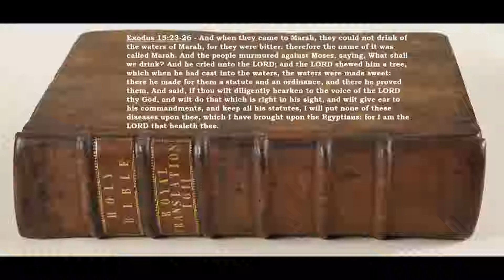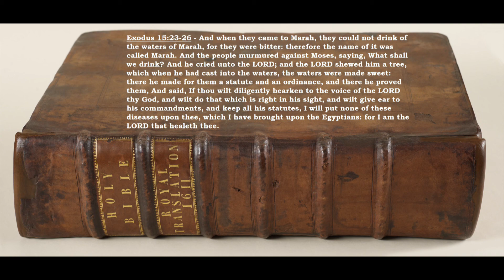Turn the Bitter Sweet